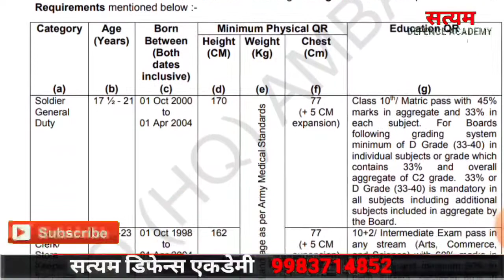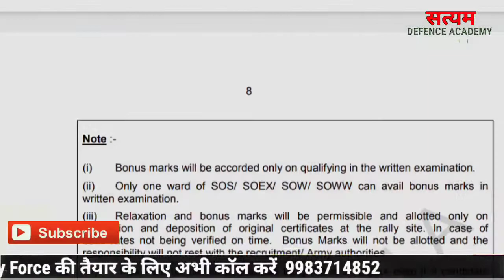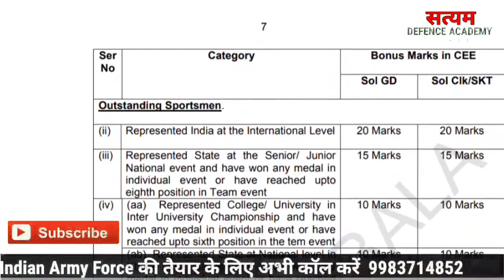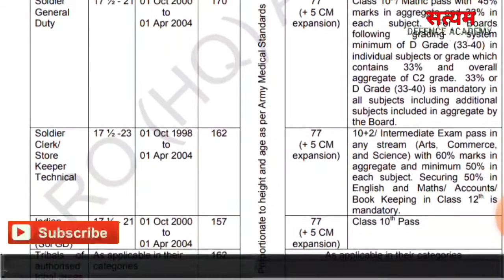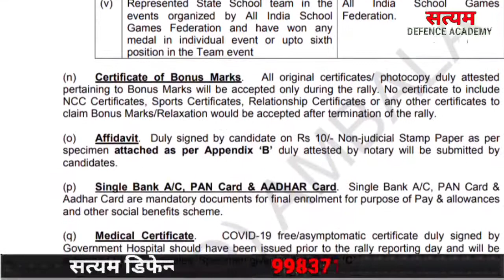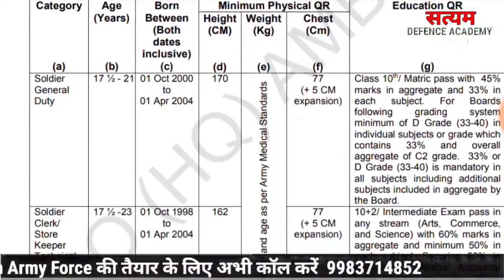जून में होने वाली भर्तियां Postponed होंगी अंबाला, बरेली, राजस्थान, राजसमंद, कोटा अलवर,अजमेर भर्तिया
𝗝𝗼𝗶𝗻 𝘂𝘀 𝗼𝗻 𝗳𝗼𝗹𝗹𝗼𝘄𝗶𝗻𝗴 𝗹𝗶𝗻𝗸𝘀 »»

Get Free 300 rupees  😍
Apps Download 👇👇👇👇

आर्मी के तैयारी करने वालों कों मेरी तरफ से फ्री Kit दूंगा

sena bharti fatehgarh 2021
sena bharti bareli 2021

Army ka from kese bhare
army ka form kaise bhare
army ka form kaise bhare 2021
Army ka form Kaise Bhare | Indian Army ka form kaise Bhare 2020 |Join Indian Army Online Application
TAGE:-how to apply indian army online 2020,
how to apply indian army gd online 2020,
how to apply indian army soldier gd online form 2020,
army bharti Rajasthan, Kota alwar Jaipur Rajasthan bharti 2021,Rajasthan army bharti 2021,army bharti Rajasthan 2023,
Alwar army bharti 2021,Rajasthan Alwar Bharti 2021,kota aro bharti 2021,Jhunjhun aro bharti 2021,Jaipur bharti 2021,Rajasthan Bharti 2021,Kota aro Open bharti rally 2021,Rajasthan open rally bharti 2021,
अलवर, जयपुर, जौधपुर, कोटा, झुंझुनू सेना भर्ती 2021 || राजस्थान के सभी जिलों की भर्ती रैली 2021

Alwar Army bharti 2021,Jodhpur Army rally bharti 2021,Jaipur army rally bharti 2021,Jhunjhunu army rally bharti 2021,Rajasthan 2021 army bharti 2021,kota aro open rally bharti 2021

How to 1600meter Running tips,
How to 1600 meter running,
How to Completed 1600m Running,
Army bharti 2021,Rajasthan army bharti 2021,